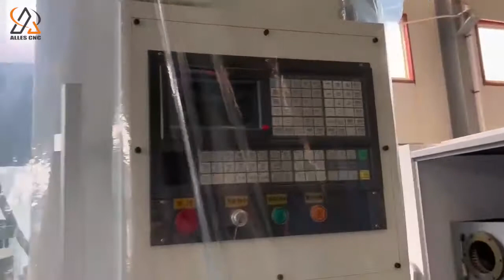CNC lathe machine factory display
ALLES CNC lathe machine factory display